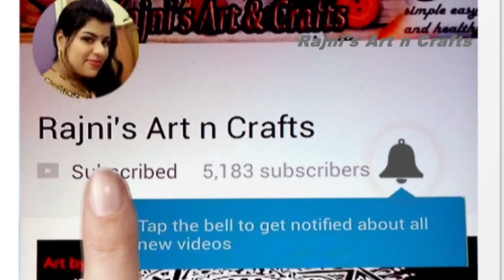Vegetable Carry Bags | make cloth bag vegetable organiser bag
Multi Pocket Vegetable Bag Cutting and Stitching